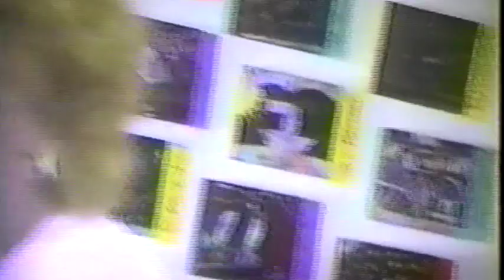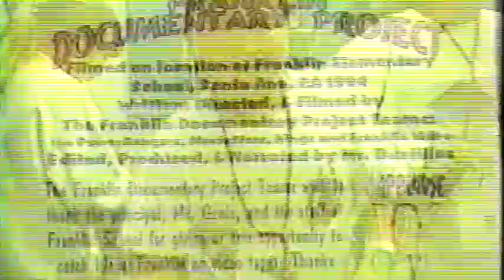1994 Chapman Project Franklin Documentary Project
In the Spring of 1994, as part of one of my student teacher assignments I had several teams of elementary students from Franklin Elementary in Santa Ana, CA record and comment on an Elective Day at their school.